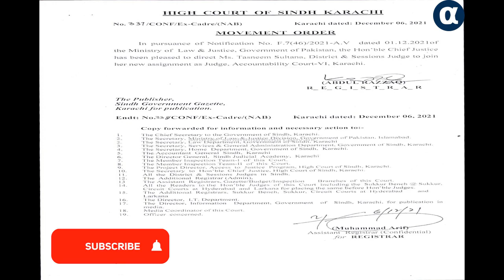The Supreme Court declared WHO from customs duty - Alpha News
سپریم کورٹ نے ڈبلیو ایچ او کو کسٹم ڈیوٹی سے مستثنیٰ قرار دے دیا
 - The Supreme Court declared WHO from customs duty